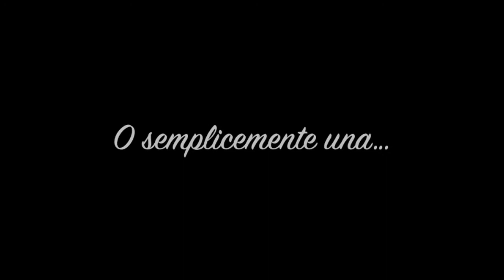neverland gdr | only hope can save you now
Tre decenni fa, Arthur Frejlord, il più grande re della Svizzera, oramai gravemente malato di malaria, spirava il suo ultimo respiro su un letto gelido, mentre i suoi figli al suo capezzale pregavano per lui. Arthur era stato un uomo leale, forte e paziente: un ottimo re. Ora lasciava il suo freddo regno al suo primogenito maschio, James.
Una volta chiusi gli occhi, Arthur scopri di non essere morto. Cioè, era morto... ma non era morto davvero. Non appena li aveva chiusi, infatti, si era ritrovato in una selva luminosa, un vero e proprio paradiso, ingannevole poiché Arthur non aveva affatto raggiunto la salvezza: anzi. Era sdraiato su un terreno umido, incapace di muoversi: era completamente stregato da quella bellezza di territorio. Tutto era verde, l'acqua scorreva limpida e il sole splendeva ad illuminare quell'idilliaco territorio, frutti e verdure crescevano rigogliose. Improvvisamente, un uomo alato giunse davanti a lui e come se fosse un vero e proprio rapace, si appoggiò su una pietra davanti a lui. Sorrise, fu un sorriso sincero ed educato. «Benvenuto a Neverland, mia cara anima.»

Volti dei personaggi:

- Matt Bomer as Vaniel Xavier Blackburn
- Amanda Seyfried as Rain Survienne
- Richard Madden as Arthur Frejlord
- Emilia Clarke as Blaze
- Emily Didonato as Alessia Flaminie Orsini
- Rachel McAdams Caitylin Piltover
- Daniel Gillies as Mathias Frejlord
- Amber Heard as Alexandra Nives Schneider
- Shiloh Fernandez as Tommaso Cosimo Medici
- Max Irons as Stefano Piero Medici
- James McAvoy as Jhon David Chapman
- Stephen Amell as Cassian Howard
- Ian Somerhalder as Maximilien Dorian Bordeaux
- Lyndsy Fonseca as Sylvia Irina Volkova